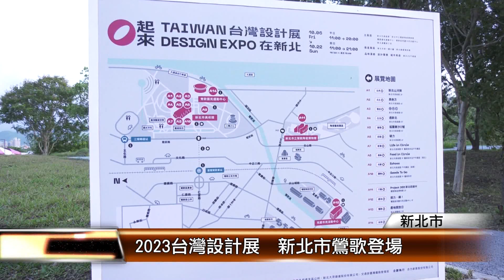2023台灣設計展 新北市鶯歌登場│T-NEWS聯播網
2023台灣設計展在新北市美術館隆重開幕，以「新北○起來」為主題，將鶯歌場館、捷運環狀線、特色旅遊路線、美學廊帶與城市改造點，規劃成5大展區，把整個新北打造成大展場。